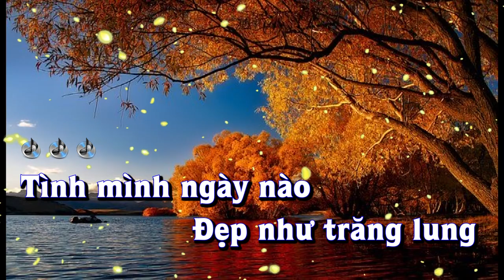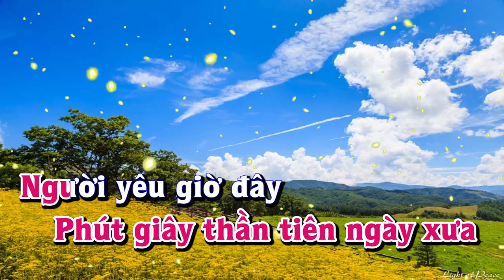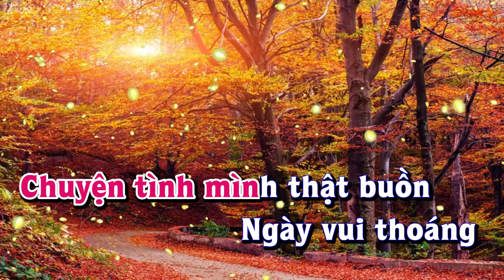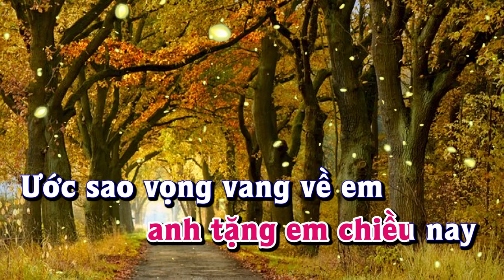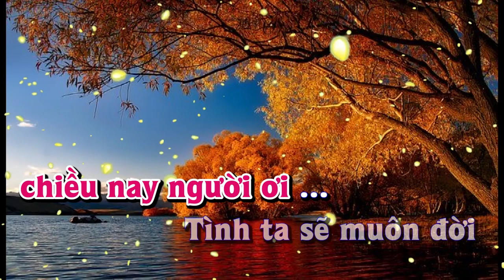Karaoke - CÒN LẠI NỔI CÔ ĐƠN - Tone Nữ | Lê Lâm Music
Lê Lâm Music KaraokeCÒNLẠINỔICÔĐƠNToneNữ
KaraokeNhạcSốngCÒNLẠINỔICÔĐƠNToneNữ